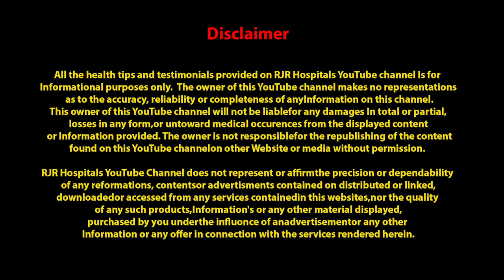மூட்டு வலிக்கு நிரந்தர தீர்வு ! Permanent Pain Relief |Simple Method | No Side Effects~RJR Hospitals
Appointment Now !

(RJR Hospitals)
T.Nagar, Chennai-600017.